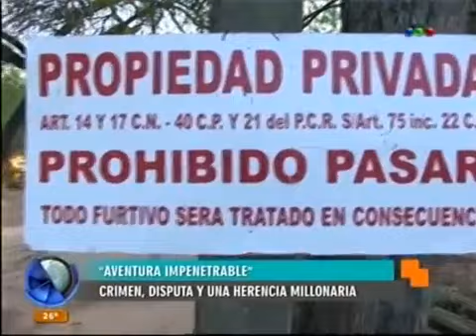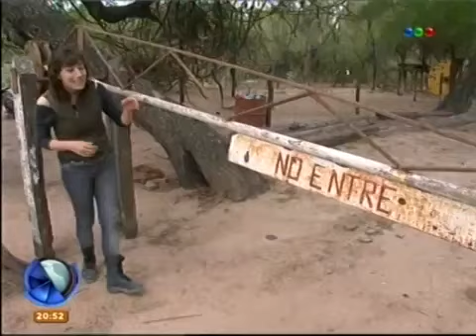Estancia La Fidelidad (CHACO)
Este documental pertenece a una serie de cuatro piezas llamada “La región chaqueña”. La serie fue producida por Timbó films bajo patrocinio de Antoinette y Kaspar Müller-Blum y de.

Ya tenemos todos los Argentinos 130.000 hectáreas protegidas para siempre en Chaco, ahora Formosa.

Mediante una maniobra judicial el GOBIERNO DEL CHACO toma posesión de la Estancia La Fidelidad, pero luego LA JUSTICIA restituye el predio a sus herederos.

Recorremos, en exclusiva para todo el país, La Fidelidad, Provincia de Chaco, más conocida como el impenetrable chaqueño. Conociendo la cantidad y calidad de fauna y flora que habitó.